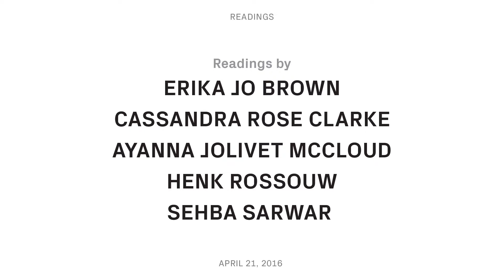Readings: Writings on Mars at the Contemporary Arts Museum Houston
CAMH invited several local authors to share their imaginings of life on Mars, including a poem that launched a poetry movement, science fictional musings, time travel epics, and Martians. Visit the exhibition "THE INTERVIEW: Red, Red Future", featuring newly commissioned work by artist MPA and listen to thoughts by talented writers as they respond to many of the questions posed in the exhibition around Mars, colonization, and the future of space travel.